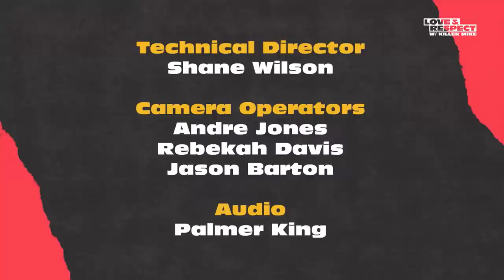Atlanta Mayor Keisha Lance-Bottoms on her tenure & 2020 Protests | Love & Respect with Killer Mike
In the premiere episode of "Love & Respect with Killer Mike," presented by Cadillac, Grammy-award-winning rap artist and activist Michael “Killer Mike” Render sat down with none other than Atlanta Mayor Keisha Lance-Bottoms. The politician reflected on her decision not to run for re-election, pivotal moments during her tenure such as the protests and riots of last summer, and more. At the time, both Lance-Bottoms and Killer Mike -- along with Atlanta-based rap artist Clifford T.I” Harris -- spoke at an emergency press conference condemning the actions of people causing damage to the city. The politician told Mike on his show, “In that moment, I probably learned more about leadership than any other time in my life.”

Watch the first episode of "Love & Respect with Killer Mike" above!